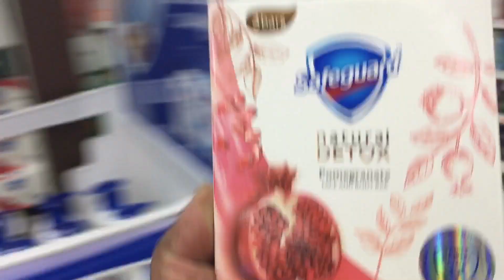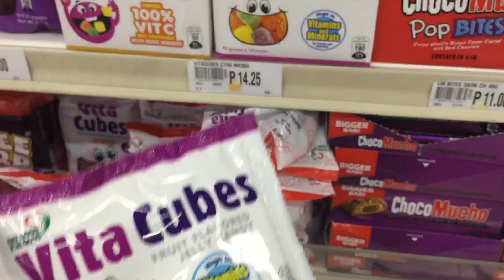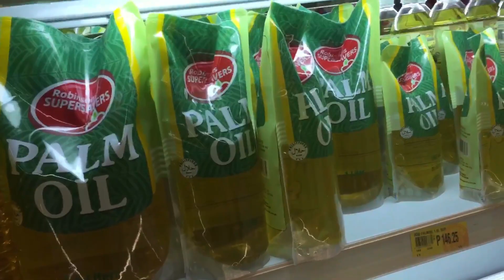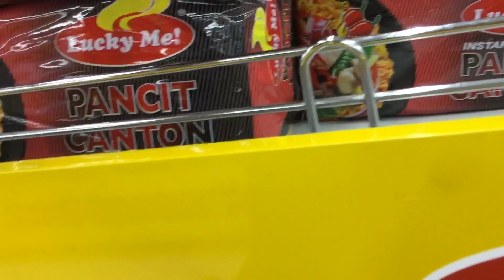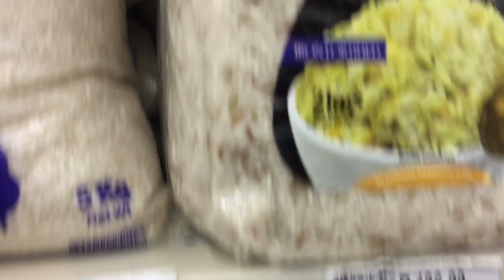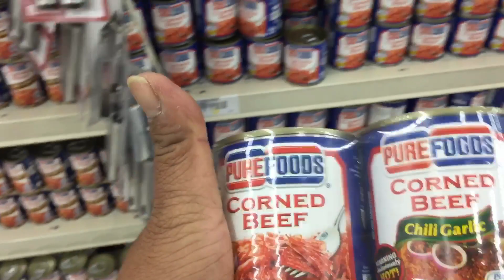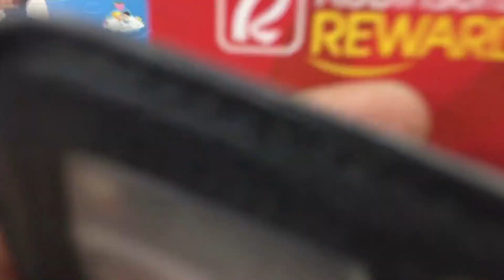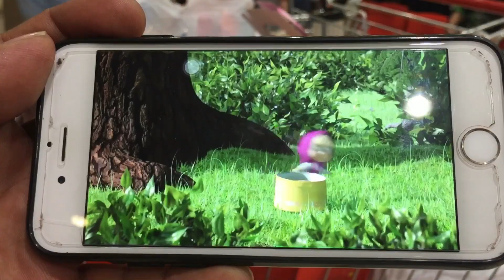FAMILY BONDING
At Robinsons Novaliches